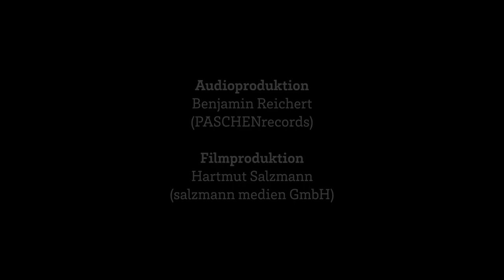Heinrich Schütz: Schwanengesang – Motette Nr. 4 (Dsaïn und Chet)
»Gedenke deinem Knechte an dein Wort«

Ausführende:
Bachchor Gütersloh
Bettina Pieck, Orgel
Leitung: KMD Sigmund Bothmann

Martin-Luther-Kirche Gütersloh
August 2020